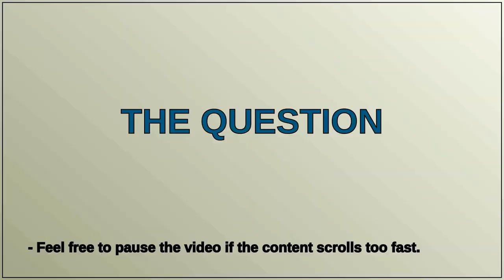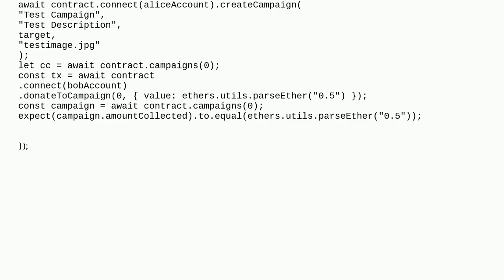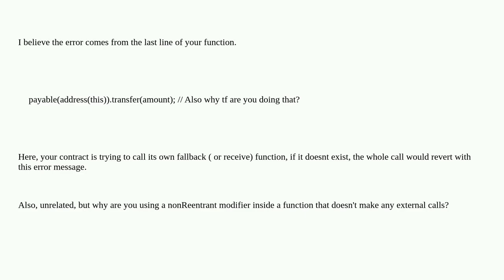Error: Transaction reverted: function selector was not recognized and there's no fallback nor rec...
Error: Transaction reverted: function selector was not recognized and there's no fallback nor receive function

A special thanks goes out to the community

  hardhat testing chai